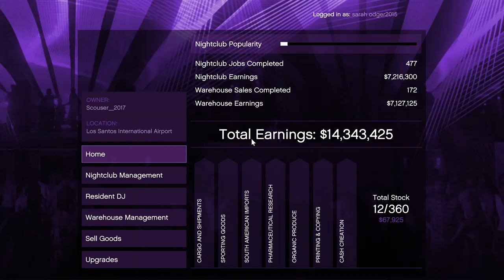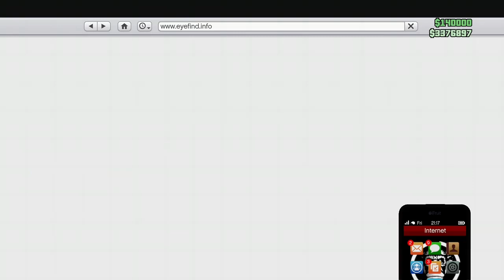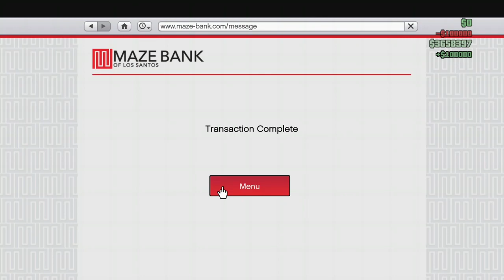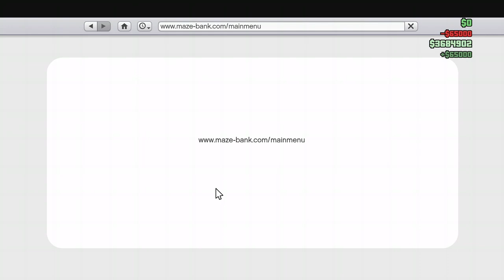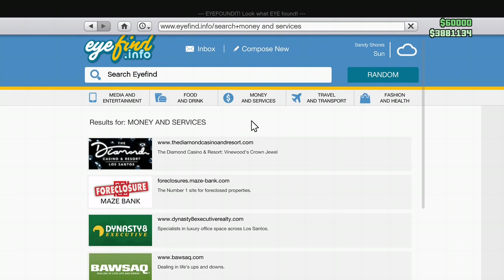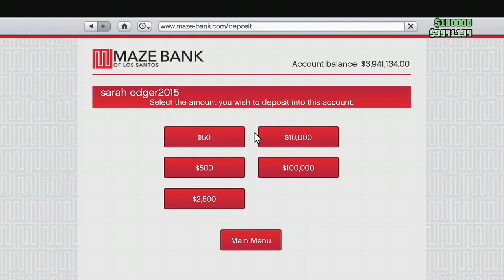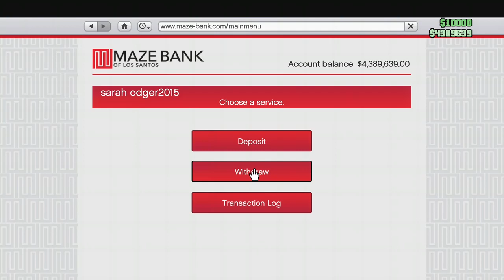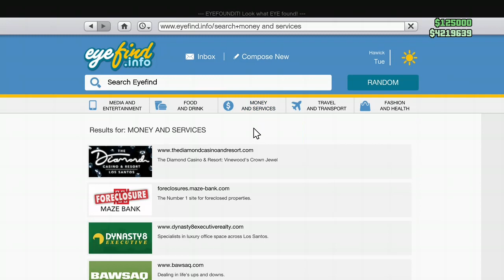Back with xboxone gta v invite only lobby away from griefers doing my own thing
Todays Twitch Gta v Online Stream More Xboxone Game Play -- Watch live